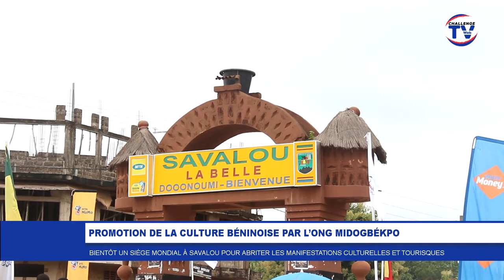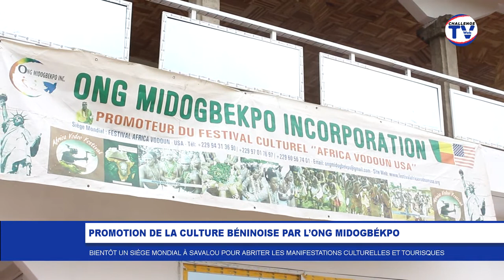UNE SURPRISE DE TAILLE DANS LE CADRE DE LA FÊTE DE L'IGNAME À SAVALOU : OBSERVEZ!!!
Reportage de Dieudonné SODABI